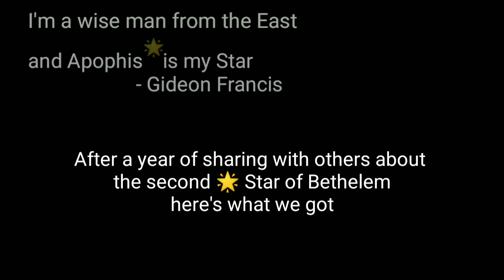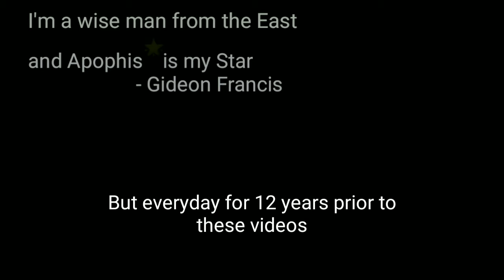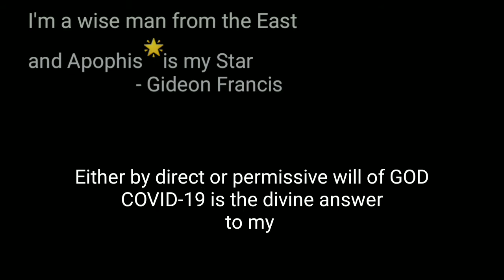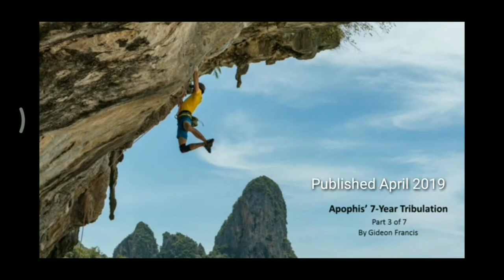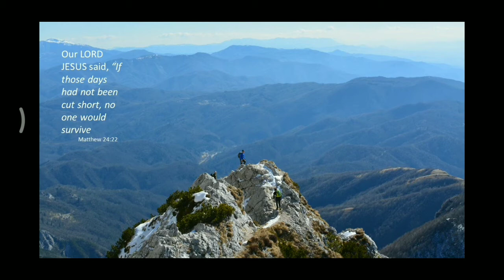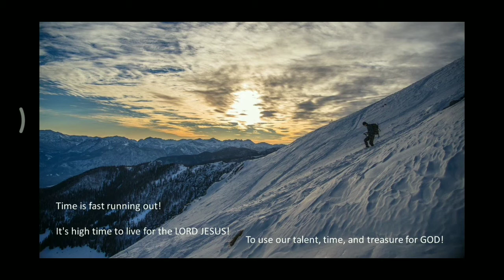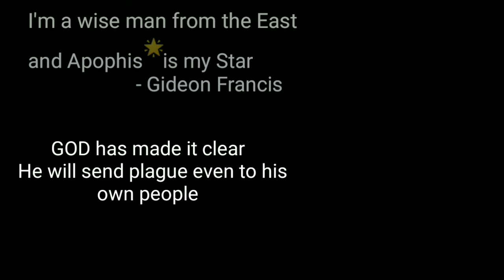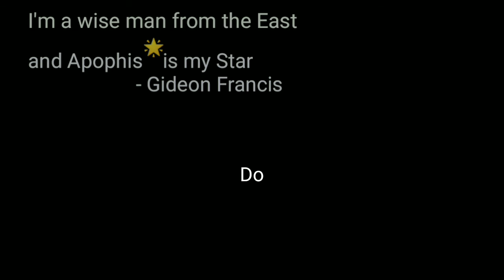DAY OF RAPTURE #26